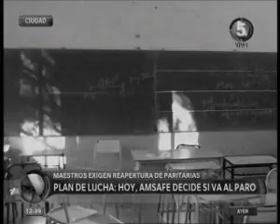C5 1239 AMSAFE